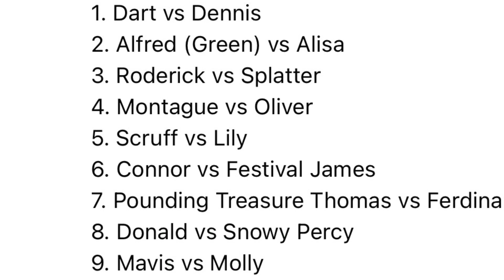Worlds strongest engine 336 (not for kids)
Bertie can be requested now everyone!